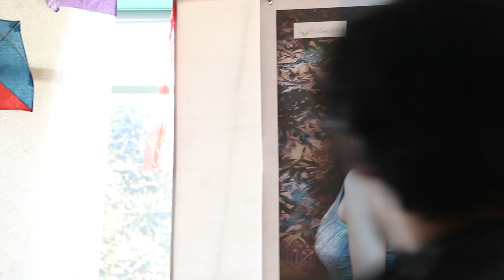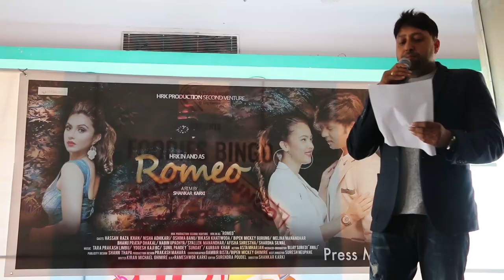Nepali Upcoming Movie ROMEO Press Meet | Hassan Raza Khan, Nisha Adhikari, Oshima Banu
HRK Production Presents!
New Nepali Movie: Romeo (Press Meet)

Starring: Hassan Raza Khan, Nisha Adhikari, Melina Manandhar, Oshima Banu, Bikash Khatiwoda, Bipin Mickey Gurung
Music: Tara Prakash Limbu, Sunil Pandey 'Sunday', Kurban Khan, Yogesh Kaji
Action: Asta Maharjan
Publicity Designer: Bijay Awaj
Poster Design: Shann Thapa
Costume Design: Bipin Mickey Gurung
Productino Design: Prakah Mahara
Choreographer: Gambir Bista
Creative Direction: Simon Krish
Writer: Kiran Michael
DOP: Rameshwor Karki
Editor: Surendra Paudel
Director: Shankar Karki